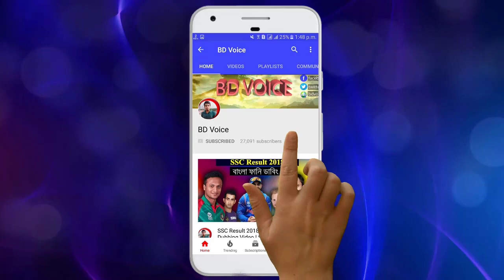Bangla Funny Dubbing - Bangladesh vs Zimbabwe 1st Test After Match | Taylors,Mahmudullah | Bd Voice